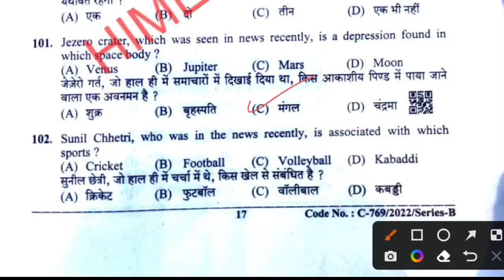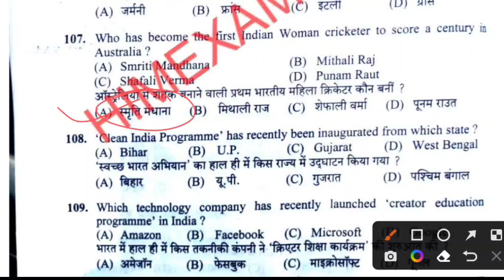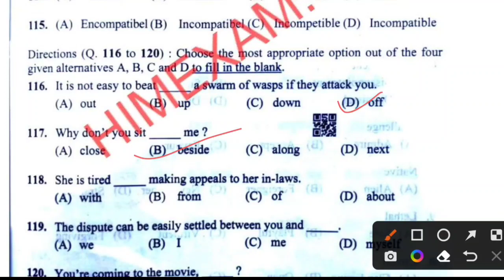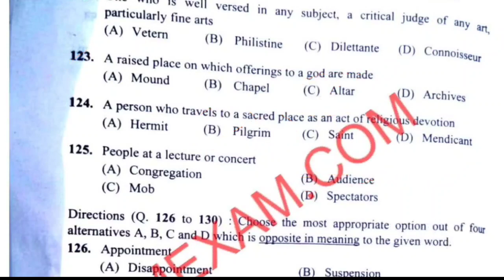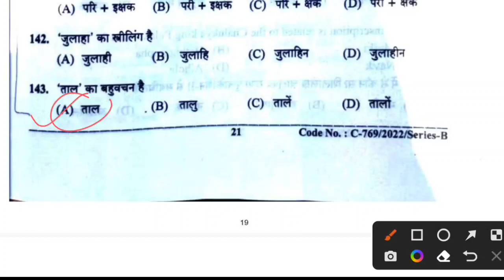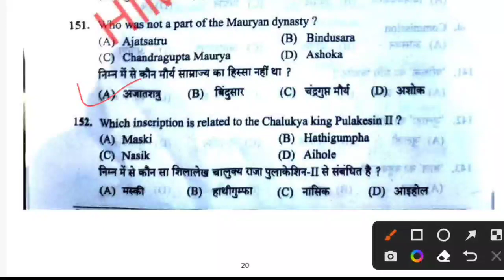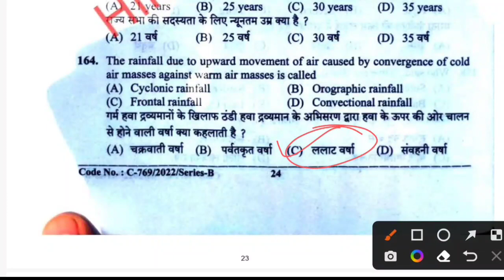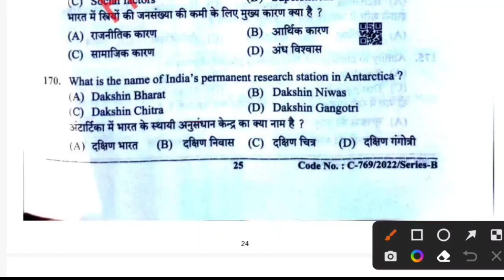HPSSC STENO TYPIST POST CODE 928 GK SECTION ENG, HINDI, CURRENT AFFAIRS, HISTORY SOLVED PAPER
HPSSC STENO TYPIST POST CODE 928 ANSWER KEY COMPLETE GK SECTION IMPORTANT QUESTIONS
 hpssc steno typist question paper

hpssc steno typist post cose 928 question paper

 hpssc steno typist post code 928 question paper solve

 Hpssc steno typist post code 928 history section
Hpssc steno typist post code 928 hp gk section
Hpssc steno typist post code 928 complete gk section
hpssc hp and India gk mock test important questions
history mcq for tet, tgt, pgt, joa account
hpssc all exam, hppsc pgt history, scc
hp tet exam preparation 2022
hp exam study material

hpssc all exam preparation
hpssc joa account 932 exam preparation
hp gk for all competitive exam
educationstudychannel#educationstudychannel
hp tet jbt d. el. ed exam study material
hppsc pgt history study material
hppsc pgt history previous paper
Hppsc pgt political science question paper
Pgt history previous year question paper
hpssc joa it
hpssc computer programmer
hpssc clerk
hpssc tgt
hp tet
hppsc pgt🙏🏻🙏🏻👇🏻👇🏻
hpssc joa it
hpssc clerk
hpssc tgt
hp tet
hppsc pgt🙏🏻🙏🏻👇🏻👇🏻
hpssc all exams preparation
Hp tet 2022
Hp tet arts study material 2022
Joa accounts 932 preparation
Hppsc Pgt history mcq
HP SSC TGT arts Commission preparation 2022
TGT arts Commission 2022
Tgt arts commission preparation